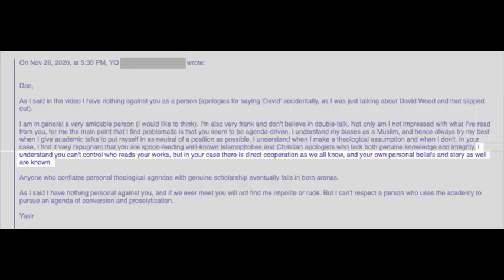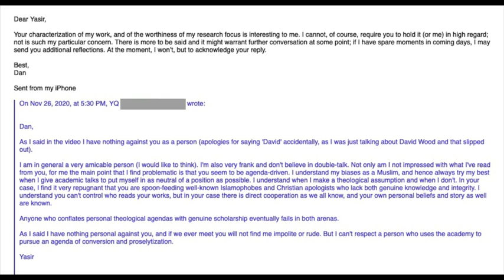Daniel Brubaker answers Yasir Qadhi